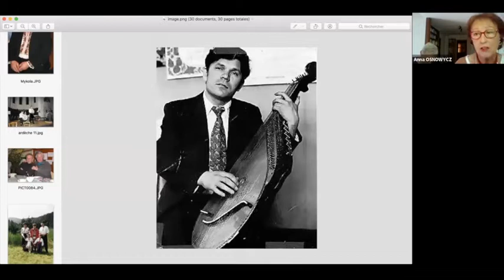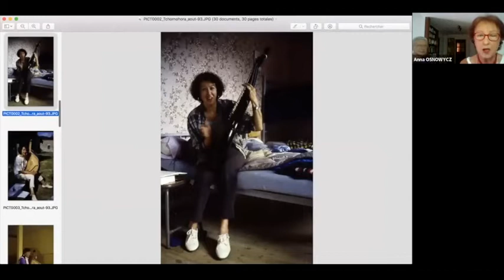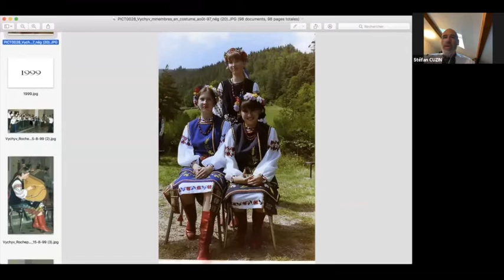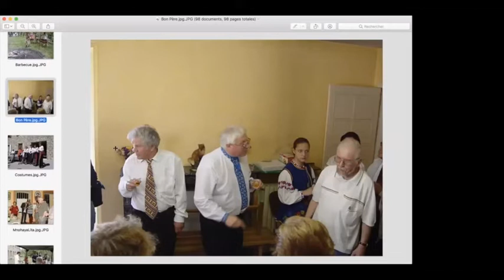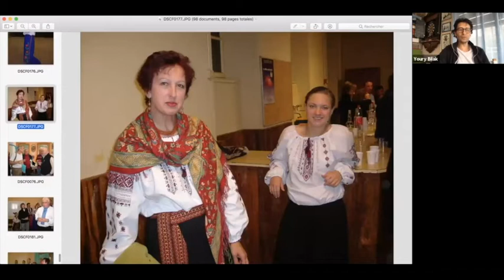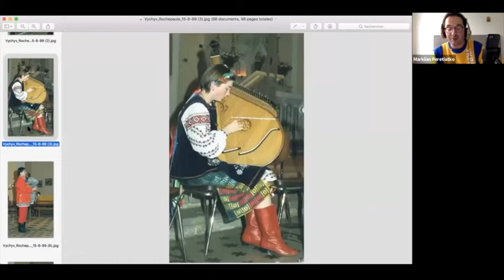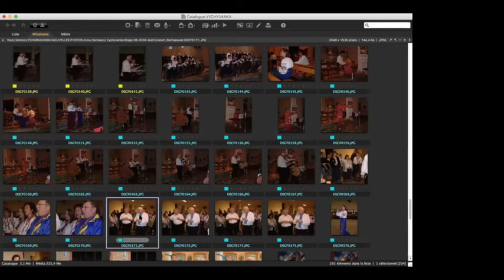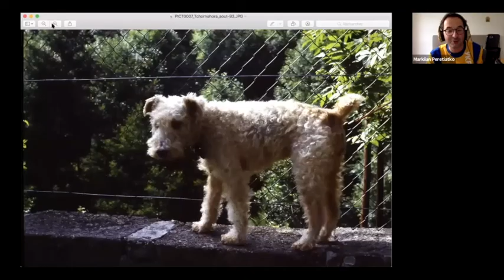L'histoire de Vyshyvanka, stages de bandoura en France (1991-2006)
Le samedi 6 juin 2020 s'est tenue une visioconférence autour de l'histoire de l'association française « Vyshyvanka » , organisatrice des stages de bandoura, instrument traditionnel ukrainien, menés par Mykola HVOZD (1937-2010), chef de l'ensemble national des bandouristes d'Ukraine.
Nos invités : les participants des stages Anna et Oleh OSNOWYCZ, Stéfan CUZIN et Basil CHRIN.
La conférence a été organisé par Markiian PERETIATKO (Lyon-Ukraine) et Youry BILAK.
Merci à Oleh OSNOWYCZ pour ces photos numérisées et pour la musique de bandoura lors de la conférence.